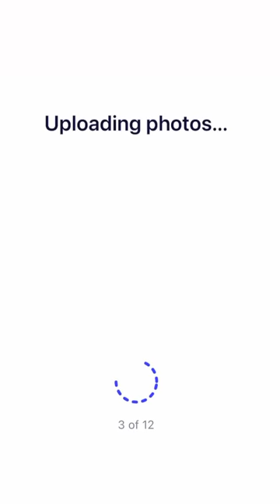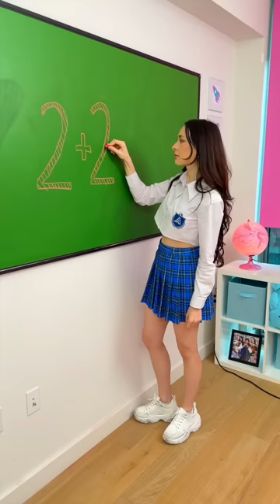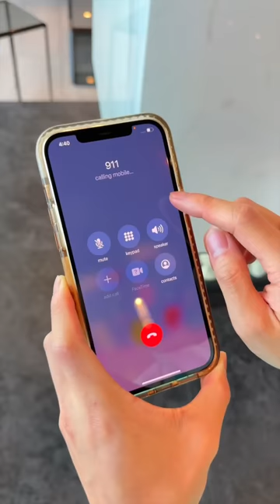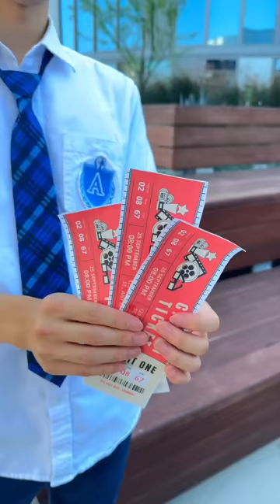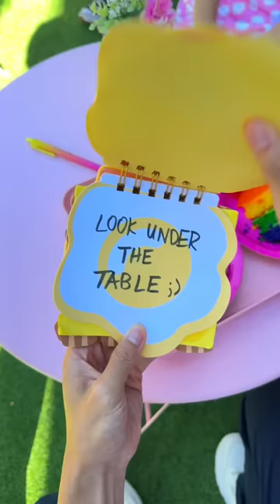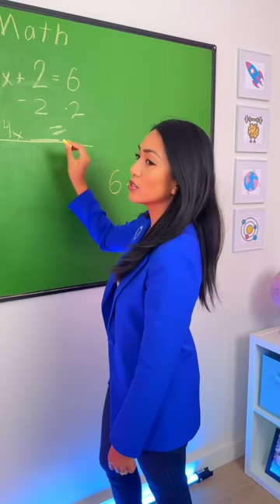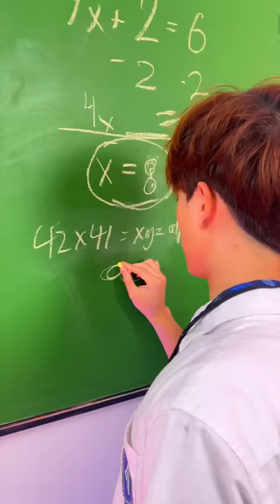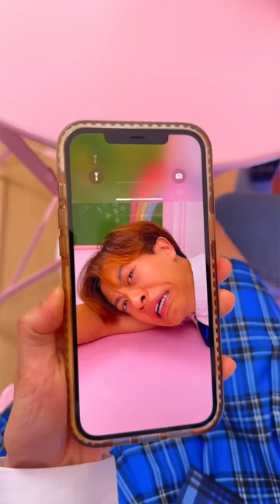DRAMA BE LIKE 😱 - Alan Chikin Chow